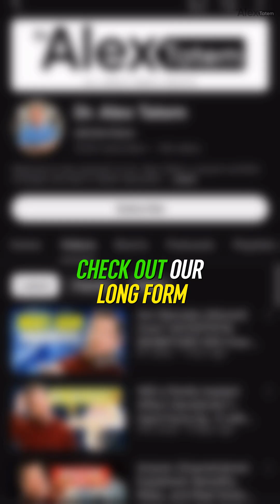Are steroids (almost) over?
Meet Bimagrumab, Trevogrumab, and Garetosmab—myostatin inhibitors designed to preserve muscle, shred fat, and maybe end the anabolic era.
No test shutdown. No bacne. Just targeted, next-gen muscle science.
🔥 25 lbs fat loss. Only 2 lbs of muscle lost.
No workouts required.
But what’s the catch? And how soon can you get it?

Watch now before this hits the mainstream.